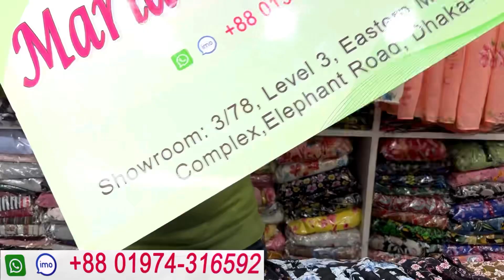Cute cute floral printed hijab gown/long dress at craziest offer | কমদামে ফ্লোরাল গাউন কিনুন